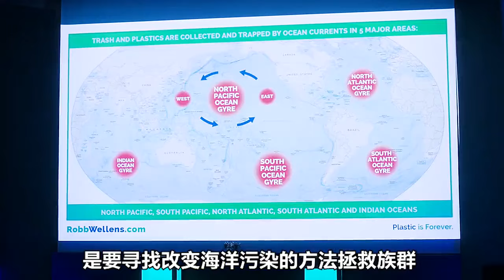為了阻止蒂亞向人類復仇，萊恩和最強大的人魚族群結為聯盟